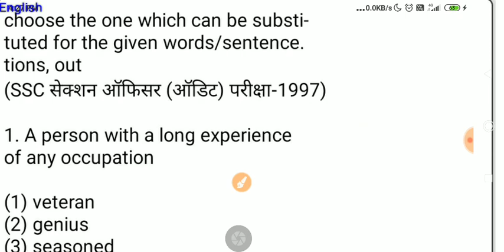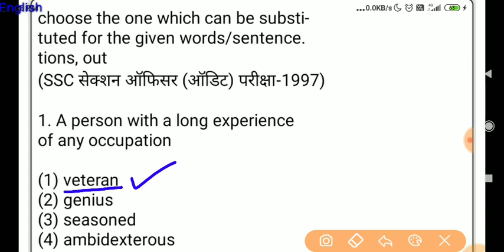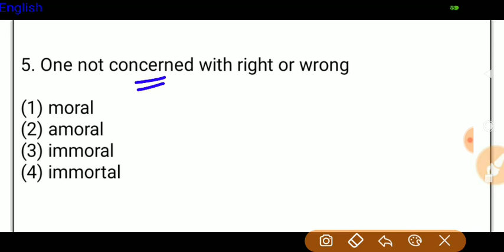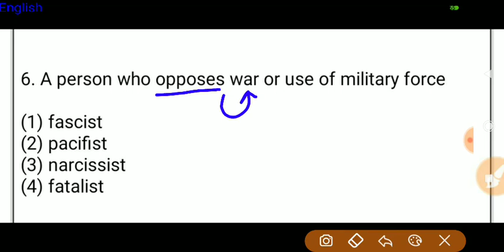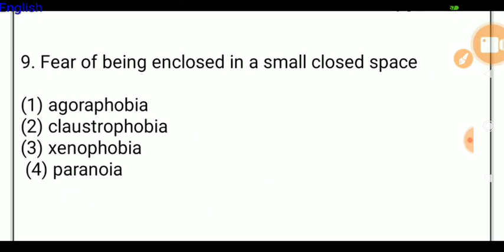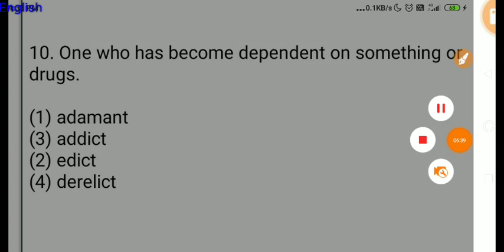One word substitutions part-1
Previous year one word substitutions